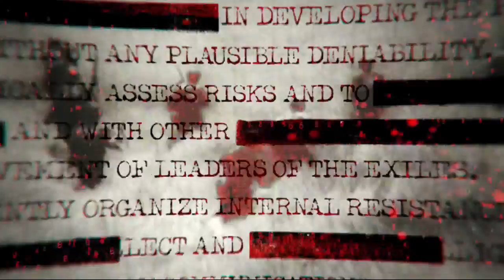RIght between the eyes - Black Ops #01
I am late to the party, but here it is, Black Ops.  I start the game over in the single player story mode. So I am armed and dangerous and I get stuck behind a door and have to restart. Unbelievable!